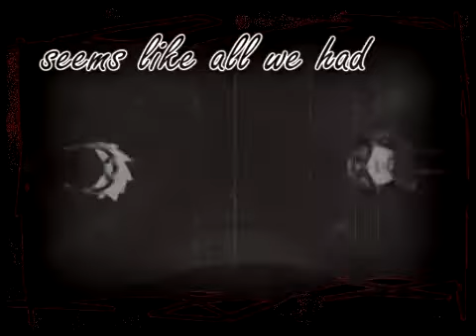My Black Dahlia {Kakashi x Obito}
EDIT: Why did I DO THIS?!?!?!?! Dx I completely regret this.

My first ever (serious) Naruto AMV~!
I became very obsessed with Obito recently... also I denied myself the pleasure to make a NaruSasu AMV cause I was (and still am) annoyed at the couple... don't ask why.

COPYRIGHTS:
Anime - Naruto: Shippuden - Masashi Kishimoto
Couple - Kakashi/Obito
Song - My Black Dahlia - Hollywood Undead